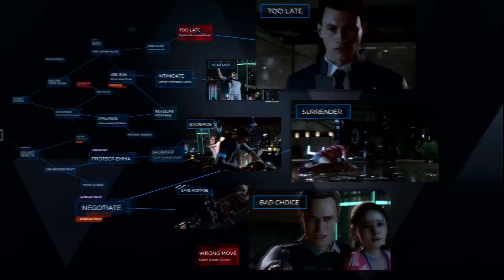Detroit: Become Human # Trailer E3 2016.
Detroit: Become Human é um jogo eletrônico produzido pela Quantic Dream e publicado pela Sony Computer Entertainment exclusivamente para o PlayStation 4.

Estúdio: Sony Interactive Entertainment